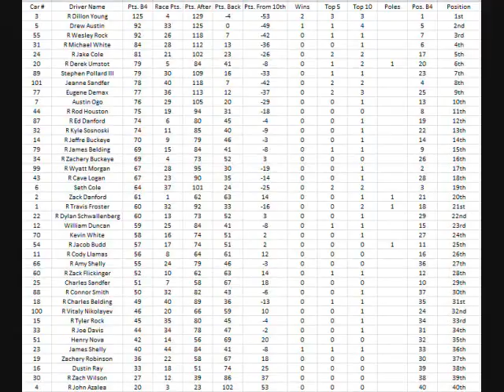//INORL Oreo Nationwide Series S2 @ Atlanta (Race 4/25)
Welcome to Atlanta, who will win in here today in Atlanta?